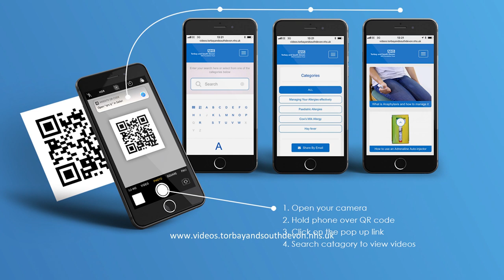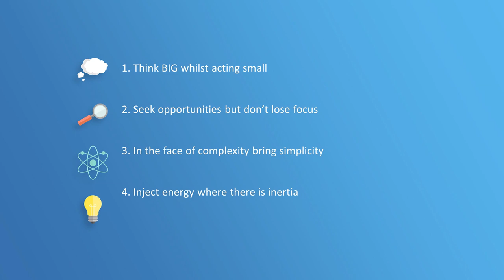An Entrepreneurial Challenge: Improving the Patient Experience | Richard Wyatt-Haines | TEDxTorquay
Founder and director of Health and Care Videos, a partnership organisation with Torbay and South Devon NHS Foundation Trust, Richard Wyatt-Haines shares a passion for behaviour change, digital health and improving the patient experience. Richard Wyatt-Haines is the founder and Director of the largest provider of health information videos in the UK. Health & Care Videos, is a partnership with Torbay & South Devon NHS Foundation Trust, and plays a key part in developing new technological solutions for the NHS.

Richard’s past experience includes working as the sales and marketing director of an insurance company, founding a consultancy firm and becoming a leadership fellow at the University of Exeter. As a leader, Richard’s effusive personality stimulates and energises those around him, encouraging them to deliver their full potential. By working together to create and implement a range of health information videos, they are beginning to make a real difference in the UK health System. Richard’s main aim is to reduce demand and increase capacity in the NHS by giving patients the knowledge they need at appropriate points in their pathways of care. This talk was given at a TEDx event using the TED conference format but independently organized by a local community.